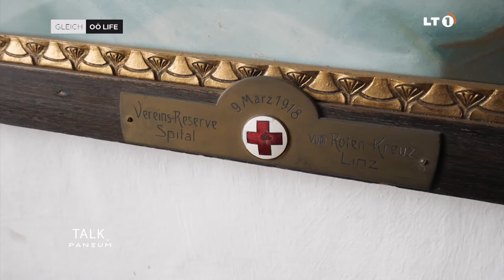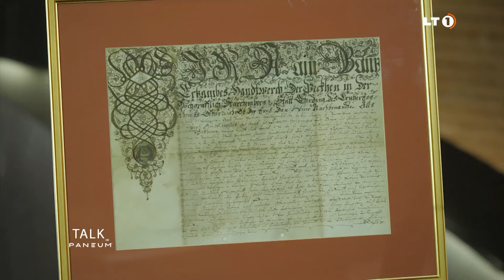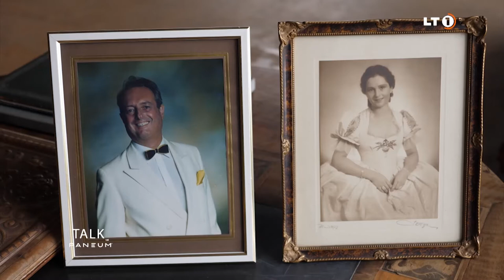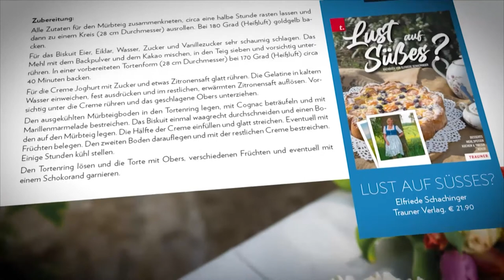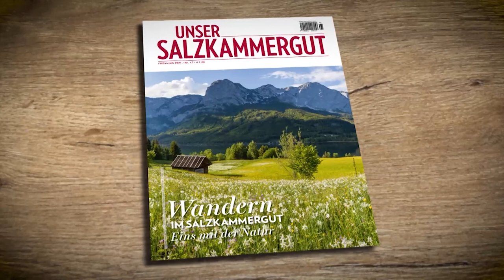Georg Fürst Starhemberg: „Mein Familienstand ist reiner Zufall“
„Mein Familienstand ist ein Privileg aber reiner Zufall. Ich habe nichts dazu beigetragen.“ Georg Fürst Starhemberg gibt Einblick in eines der bekanntesten Fürstenhäuser des Landes.